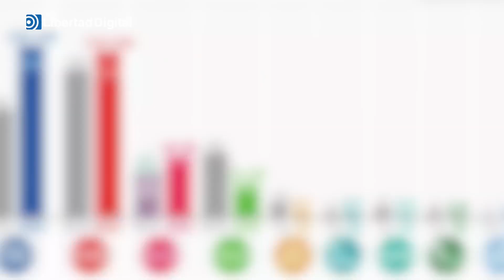La 'macroencuesta' de Tezanos para el 23J ve posible una mayoría absoluta de PSOE y Sumar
PP y Vox se quedarían en el mejor de los casos a siete diputados de poder echar a Pedro Sánchez de la Moncloa.